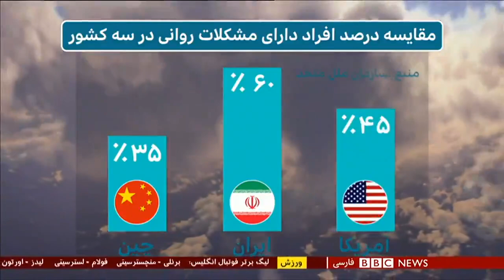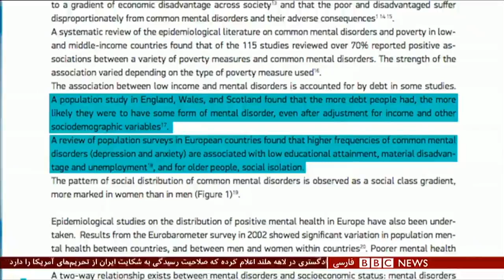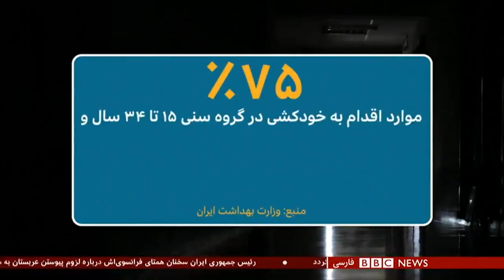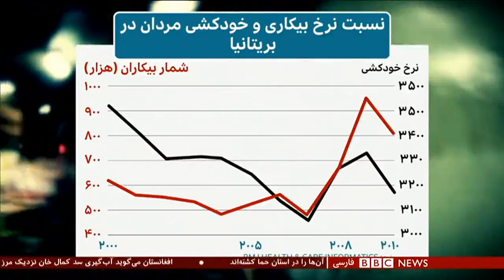کرونا و بیماری‌های روانی: شما تنها نیستید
در ماه‌های گذشته، گزارش‌های زیادی در ایران از خودکشی یا اقدام به خودکشی، از جمله در میان نوجوانان منتشر شده. این وضعیت با توجه به فشارهای اقتصادی و اجتماعی ناشی از همه‌گیری کرونا، نگرانی از سلامت روانی شهروندان را بیشتر کرده
گزارش از شیدا هوشمندی